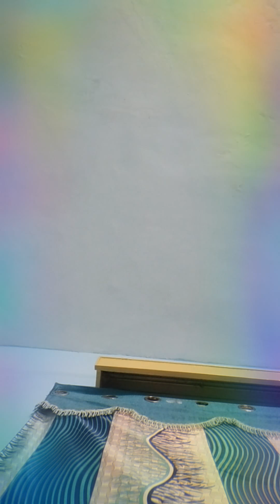December 4, 2018